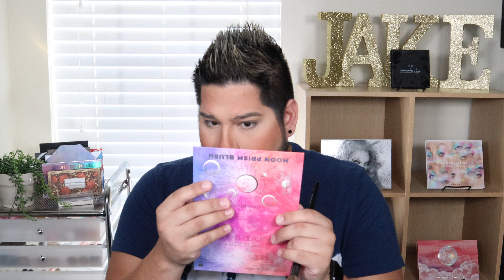FULL FACE USING ONLY THE OPPOSITE HAND MAKEUP CHALLENGE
Hey guys and welcome to or back to my channel! In today's video I wanted to challenge myself a little bit by trying a makeup challenge where I use my non-dominant hand which is my left hand since I am right handed. It was a struggle at times but was good fun to challenge myself. I hope you enjoy the video and make sure you like and subscribe and don't forget to ring the bell notification and set notification to "all" so you get notified about my videos or just remember that I upload schedule is Tuesday's and Thursday's at 10am CST. Thanks again for the support guys!!!